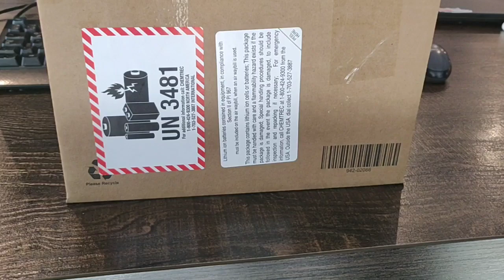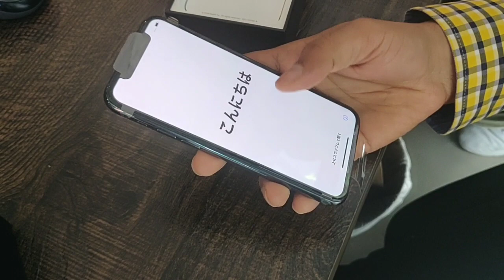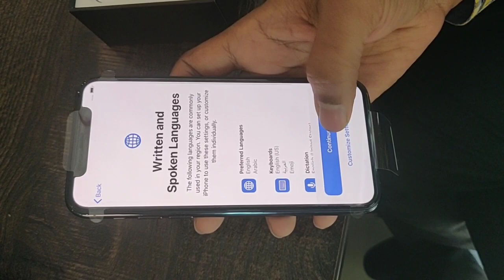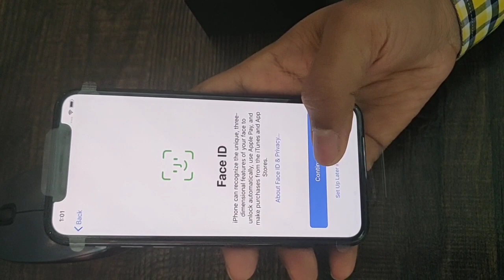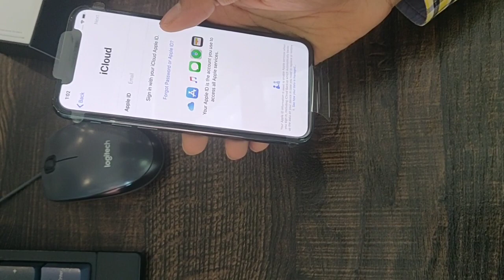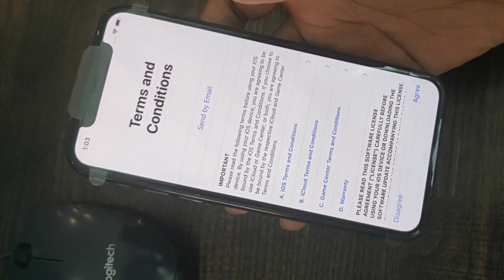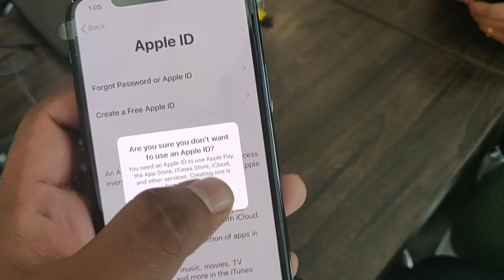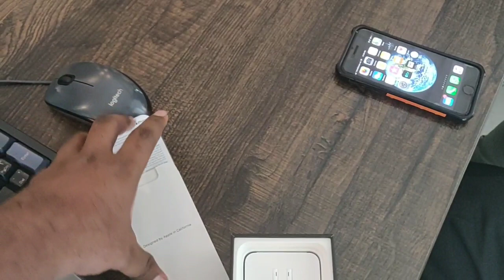iPhone 11 Pro Unboxing in Malayalam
iPhone 11 Pro 256 gb Unboxing in Malayalam
iPhone 11 Pro 256 gb Unboxing Video in Malayalam